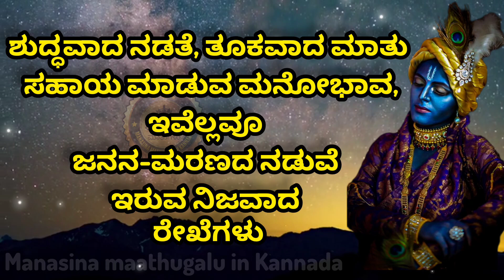Krishna sandesha inKannada|krishna vaaniKrishna#motivationalvideoinkannasa#usefulltips#inspirational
ಶ್ರೀ ಕೃಷ್ಣ ಸಂದೇಶ. ✨@MANASINAMAATHUGALUINKANNADA